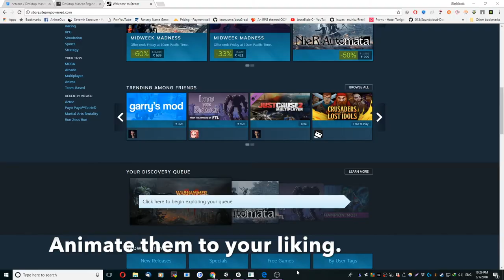Desktop Mascot Engine - Trailer 1 (Steam Early Access)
What's better than having your favorite character live on your desktop as a interactable mascot ?

Desktop Mascot Engine allows you to have a character mascot live on your desktop and interact with it in real-time and have it respond to your interactions.

If you remember those old Stick-Fight videos on youtube, where the stick-man's were fighting on Windows Desktop, thats pretty much how the character/mascot looks on your desktop. Think of it as a living Game/Anime/3D-Model Character that overlaps over Windows and other apps.

For now we are adding Anime and Game character models as mascots with some animations to allow you to relax/fiddle with the mascots to distract yourself from stress and stuff.

~~Coming Soon: The AI Assistant~~
Further down the road, we will be adding AI to it to make it a semi-assistant to perform tasks for a variety of pre-defined things.
We will be adding character packs of different themes/genres which will allow you a list of things via voice or input command like a Ai assistant would.
We are looking for more suggestions and input related and unrelated to the AI/Assistant part, what you would like the mascot/character to do, what features you would expect and what particular characters/genres you would like ? Please use Steam Forums/Discussions to provide your feedback and suggestions.